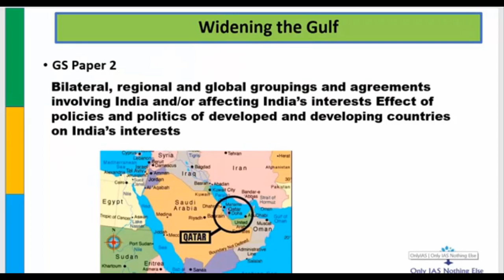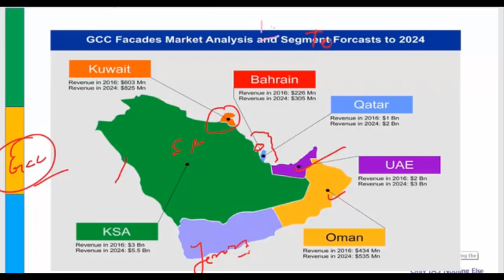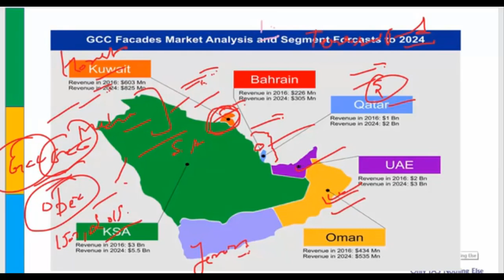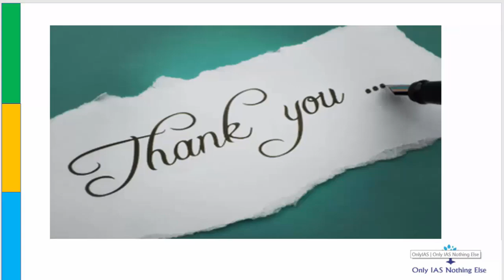Gulf Cooperation Council_17-Dec